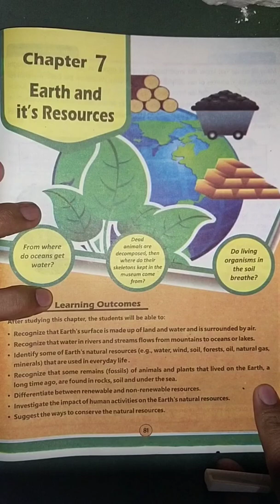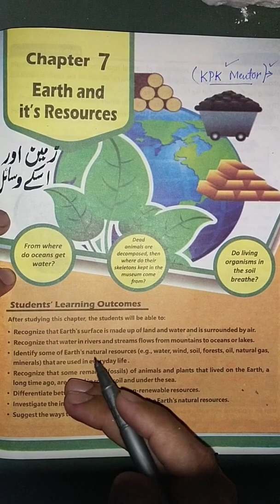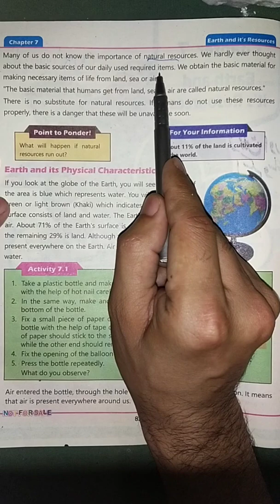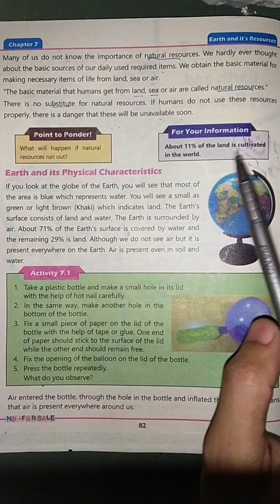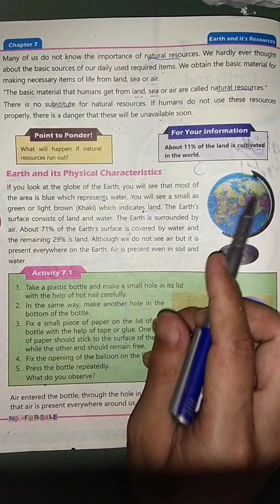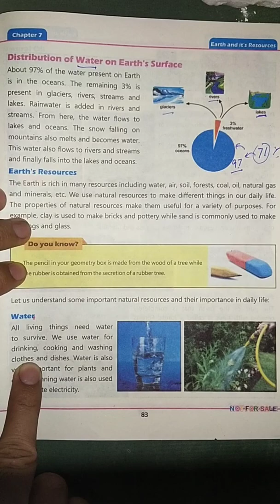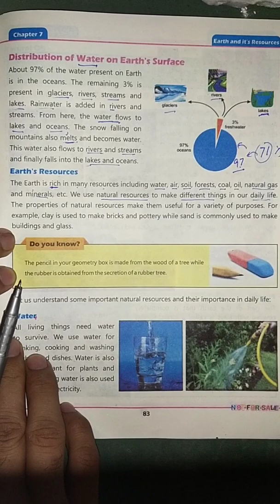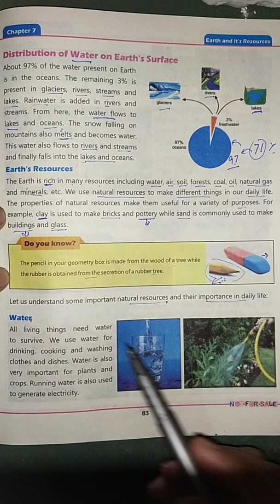Class 4 Chapter 7 Earth and it's Resources Kpk primary Books new course General Science Lesson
here I have declared the lesson of chapter 7 general science book of education Primary Books new syllabus for kpk textbooks